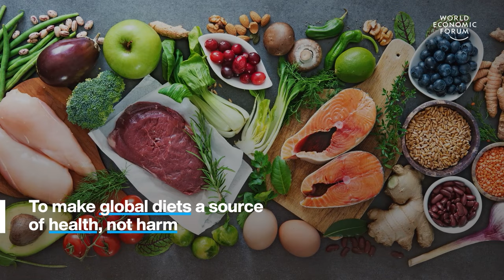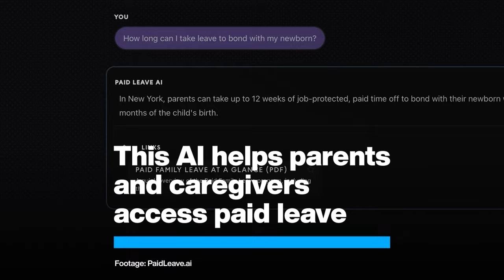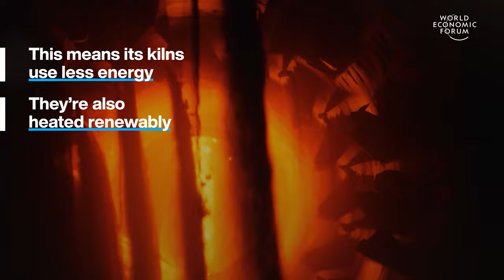AI Gives Parents and Carers Paid Leave & Clothes Dyed Using Bacteria | WEF | Top Stories of the Week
This week's top stories of the week include:

0:15 This is the connection between your gut and the soil – We rely on healthy soil for most of the food we eat but there’s a less well-known fact about soil. It’s a key source of micro-organisms that are crucial for gut health. These help regulate our health, hormones, mood and even our memory.

1:57 AI gives parents and caregivers paid leave – PaidLeave.ai was designed for caregivers in New York. The state offers up to $13,019 a year to care for a child, ill family member, or yourself. But every year, millions of dollars go unclaimed because time-poor claimants get lost in a forest of information and often give up. Users can ask PaidLeave.AI about their eligibility for financial support and PaidLeave.ai responds with a clear action plan emailed to their inbox.

3:29 These clothes are dyed using bacteria – The process uses a special microbe which secretes a pigment as it grows. The hue depends on the pH of its medium so designers can tweak it to produce a navy blue or a vibrant pink. Through synthetic biology, they could expand the palette even wider. Faber Futures is the company behind the process.

5:01 This company makes zero emissions cement – CemVision recycles by-products from mining and steel instead of quarrying virgin limestone. This means its kilns use less energy. They’re also heated renewably. Cement is the second-most consumed ingredient on the planet after water. It’s also a major contributor to global warming.